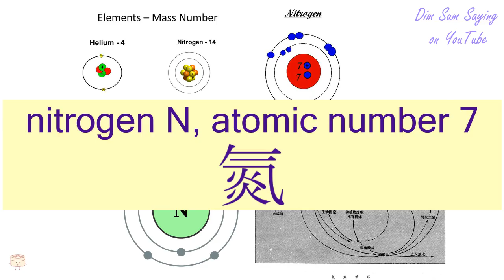"NITROGEN N, ATOMIC NUMBER 7" in Cantonese (氮) - Flashcard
[daam6] "NITROGEN N, ATOMIC NUMBER 7" in Cantonese (氮) - Flashcard. Additional information about the word: nitrogen N, atomic number 7.